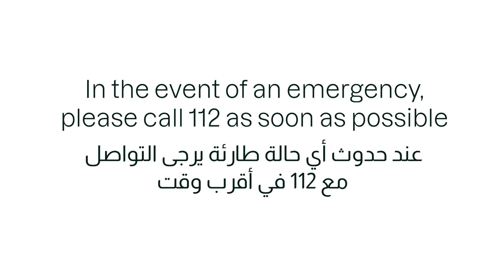How to perform CPR